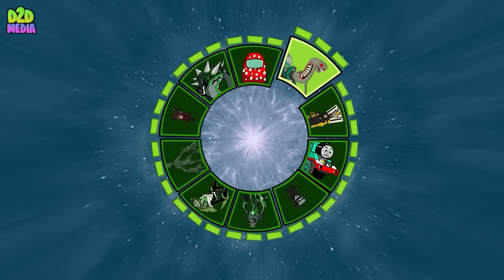Upgrading to Blind Mace Skibidi Toilet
0:01 Upgrading to Blind Mace Skibidi Toilet
3:04 Upgrading to New Armored Titan Speakerman VS Skibidi Toilet - Power LEVELS
6:33 Brawl stars rank up "Evolution of Titan Speaker Man"
9:39 Brawl Stars rank up: "Corrupted Titan Speaker Man 4.0 became the Villain?!"
12:50 Brawl Stars rank up "Titan Speakerman vs Titan Cameraman"
16:01 Brawl Stars rank up Skibidi Toilet: All Titan Speaker Man vs Skibidi Toilet Bosses
19:00 Evolution of Dark Titan Speakerman
22:22 Brawl Stars rank up Skibidi toilet: Titan Speaker Man 5.0 vs Skibidi Toilets
25:38 Titan Speaker Man vs Mecha TV Man vs Skibidi Toilet Army
28:41 POWER LEVELS: Evolution of Alliance (Cameraman, Speakerman, Titan TV Man Upgrade)